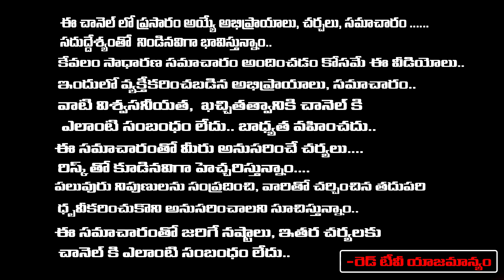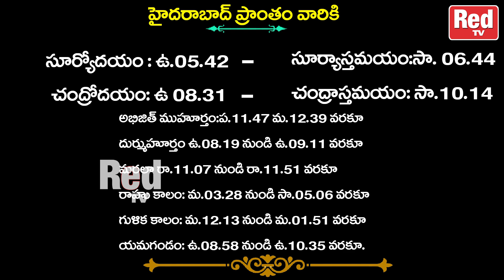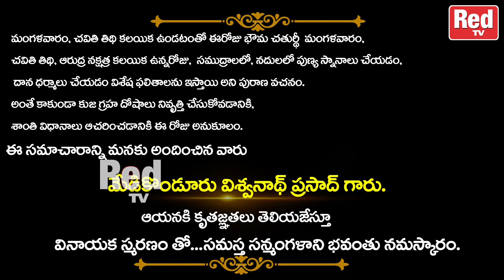నేటి విశిష్టత 23. 05. 2023 - మంగళవారం శుభముహూర్తాలు - రాహుకాలం | Today | RED TV Bhakthi